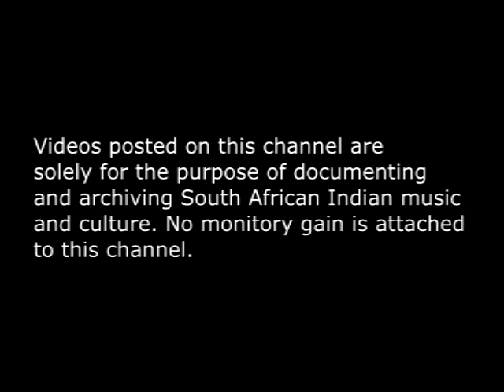Mary Naidoo Maistry Lotus Song Contest 1998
Yesterday Once More. Sad news just in.( Monday 28th December 2020) Legendary singer, Mary Naidoo (Maistry) passed on yesterday. Mary was the daughter of the great singer, actor and dramatist of Magazine Barracks, the late Ganas Maistry. Mary sang for her fathers band, the Kalaimagal Orchestra and the Mini Minors which eventually became Eastern Majors. She had a beautiful full natured voice and is testiment of the many incredible artist that we had in our midst who are sadly undocumented. This song featured on Television for the Lotus fm 1998 Song writing Contest. My condolences to the berieved family. Mary's passing on is certainly a loss to S.A Indian music.